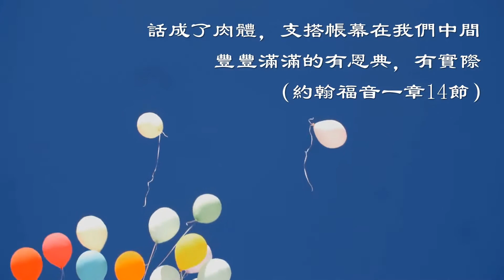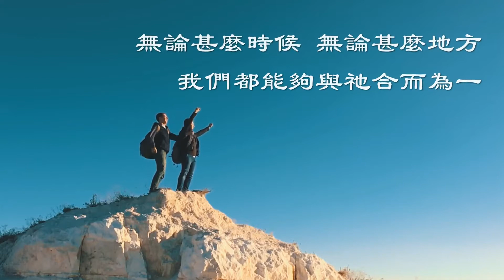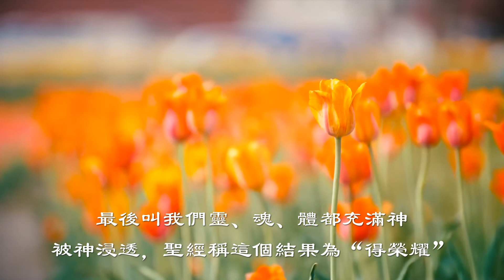61神的分賜—解開信主耶穌的奧祕